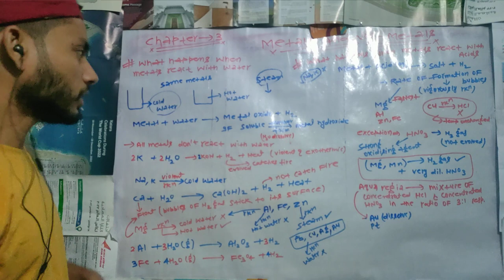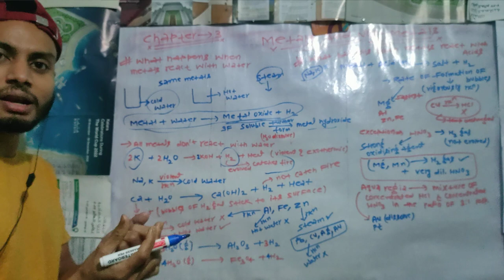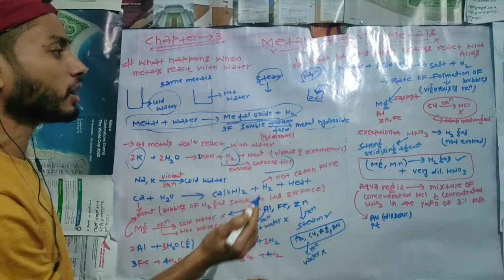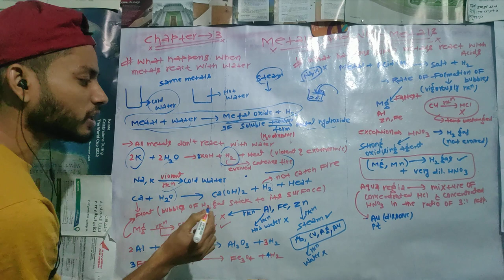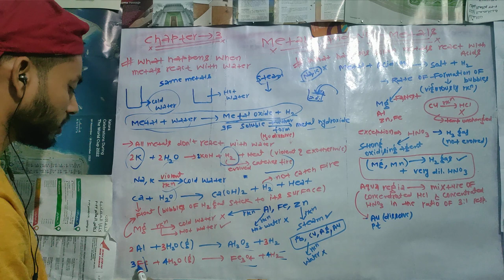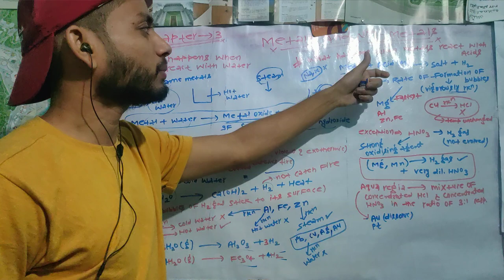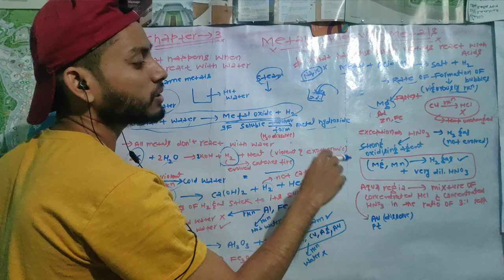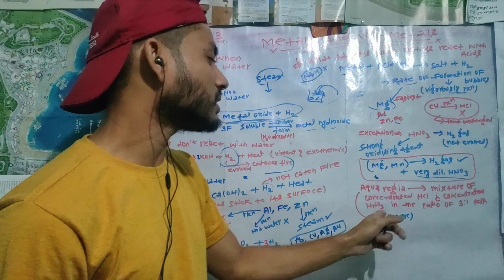Metals and Non-metals | Class 10 Science Chapter 3 Part 3